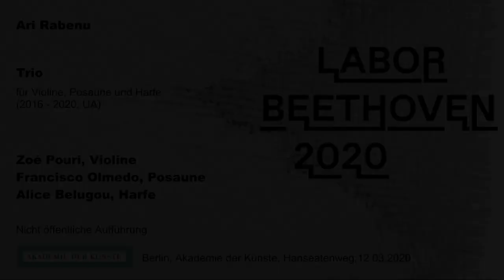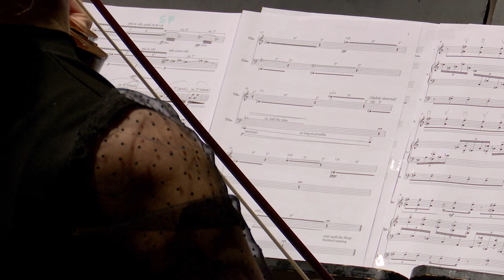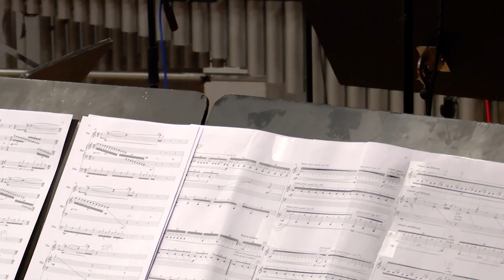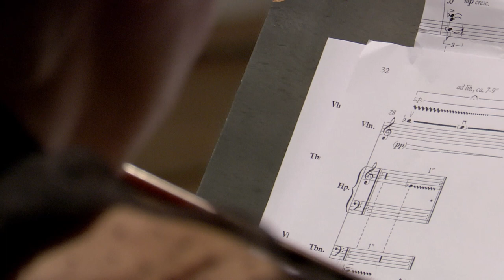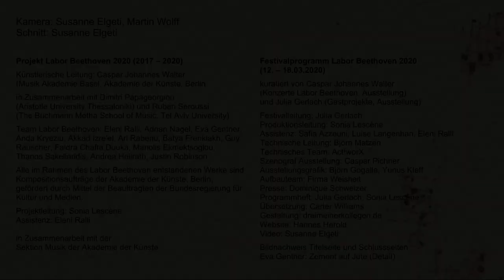Labor Beethoven 2020: Das virtuelle Festival – Ari Rabenu: Trio (2016 – 2020, UA)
Am 6. Juni 2020 startet „Labor Beethoven 2020" als virtuelles Festival mit einer virtuellen Ausstellung „Labor 1802–2020" Damit präsentiert die Akademie der Künste ein hinter verschlossenen Türen fertig produziertes Programm mit über 10 Uraufführungen, einer Klanginstallation (Werner Cee), einem Musiktheater (Novoflot) und einem Laborraum rund um das Thema des Experimentierens.

Zoé Pouri, Violine
Francisco Olmedo, Posaune
Alice Belugou, Harfe

nicht öffentliche Aufführung

Kamera: Susanne Elgeti, Martin Wolff
Schnitt: Susanne Elgeti

Bildnachweis Titelseite und Schlussseiten: Eva Gentner: Zement auf Jute (Detail)

Alle im Rahmen des Labors Beethoven entstandenen Werke sind Kompositionsaufträge der Akademie der Künste, Berlin, gefördert durch Mittel der Beauftragten der Bundesregierung für Kultur und Medien.